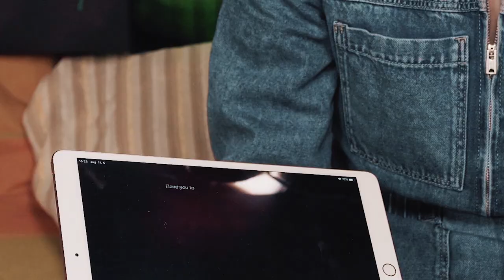Mindenki robot lesz? 🤖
Sziasztok!
A mesterséges intelligenciákat azért hívják így, mert ugye nem természetesek.🤖 A mai részben megvizsgáljuk mik is ők, és mit tudnak, amit mi nem!🧐 Jó szórakozást! És ne feledjétek a robot kutya ugat, de nem harap! 🐶
Anzselika.

𝗛𝗮 𝘀𝘇𝗲𝗿𝗲𝘁𝗻𝗲́𝘁𝗲𝗸 𝗻𝗲𝗸𝗲𝗺 💕𝗼̈𝗿𝗼̈𝗺𝗲𝘁 𝗼𝗸𝗼𝘇𝗻𝗶, 𝗮𝗸𝗸𝗼𝗿 𝗻𝘆𝗼𝗺𝗷𝗮́𝘁𝗼𝗸 𝗺𝗲𝗴 𝗮 ❗𝗳𝗲𝗹𝗶𝗿𝗮𝘁𝗸𝗼𝘇𝗮́𝘀❗ 𝗴𝗼𝗺𝗯𝗼𝘁, 𝗱𝗲 𝗰𝘀𝗮𝗸 𝗵𝗮 𝘃𝗮𝗻 𝗵𝗼𝘇𝘇𝗮́ 𝗸𝗲𝗱𝘃𝗲𝘁𝗲𝗸. 𝗛𝗮 𝗽𝗲𝗱𝗶𝗴 𝗮 🔔 𝗰𝘀𝗲𝗻𝗴𝗼̋ 𝗴𝗼𝗺𝗯𝗼𝘁 𝗶𝘀 𝗺𝗲𝗴𝗻𝘆𝗼𝗺𝗷𝗮́𝘁𝗼𝗸, 𝗮𝗸𝗸𝗼𝗿 𝗲́𝗿𝘁𝗲𝘀𝗶́𝘁𝗲́𝘀𝘁 𝗶𝘀 𝗸𝗮𝗽𝘁𝗼𝗸 𝗵𝗮 𝘂́𝗷 𝘃𝗶𝗱𝗲𝗼́𝗺 𝗷𝗼̈𝗻❗

𝐇𝐚 𝐩𝐞𝐝𝐢𝐠 𝐬𝐳𝐞𝐫𝐞𝐭𝐧𝐞́𝐭𝐞𝐤 🍬𝐂𝐮𝐤𝐨𝐫𝐤𝐚, 🍥𝐌𝐢𝐠𝐧𝐨𝐧 𝐯𝐚𝐠𝐲 🍨𝐇𝐚𝐛𝐩𝐚𝐭𝐫𝐨𝐧 𝐟𝐨𝐤𝐨𝐳𝐚𝐭𝐮́ 𝐭𝐚́𝐦𝐨𝐠𝐚𝐭𝐨́ 𝐭𝐚𝐠𝐨𝐤 𝐥𝐞𝐧𝐧𝐢, 𝐚𝐤𝐤𝐨𝐫 𝐤𝐚𝐭𝐭𝐢𝐧𝐭𝐬𝐚𝐭𝐨𝐤 𝐢𝐝𝐞:

Köszönöm szépen 🍨Habpatron fokozatú támogatóimnak:
💖 Kis György Csaba, Kuzma Márta, Mihalik Dávid, Varga Péter, Heider Barbara, Maurer Tibor, Bartos Sándor, Vinkler Lilla, Kovács Andrea, Greg Sumegi, Pápai Dávid, Erdok Zoltán, Pádár Gyula, The Collector, Modori Adrienn, Honti Miklós 💖
🍥Mignon fokozatú támogatómnak:
💖 Rutz Antal, Imró Dávid, Szihiaci, Kiniarz Mónika, Polák Gábor, Havril Georgina, Mezei Gyöngyvér, Szeszler Vera 💖
És 🍬Cukorka fokozató támogatóimnak: